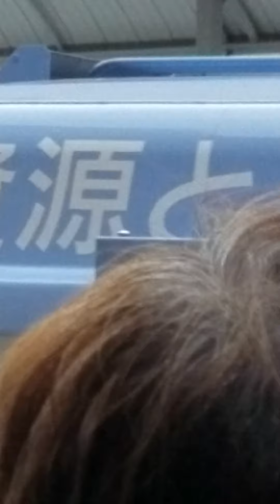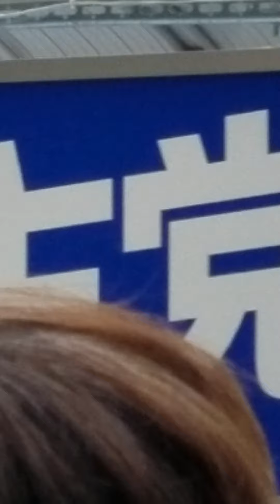安倍元総理、10月26日(火)若江岩田駅前で街頭演説。病気も回復したのか元気でした。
安倍元首相元気でした。